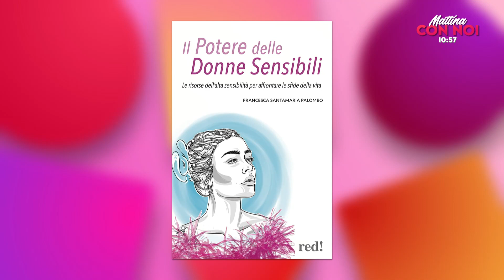MATTINA CON NOI Simone Lijoi intervista Francesca SANTAMARIA PALOMBO, psicoterapeuta